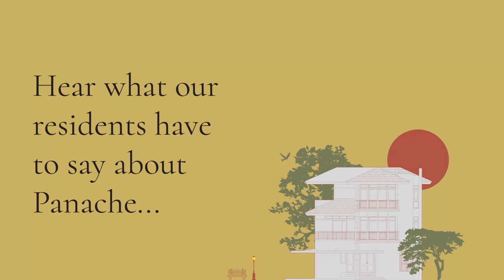A holiday experience for the elders | Community | Panache